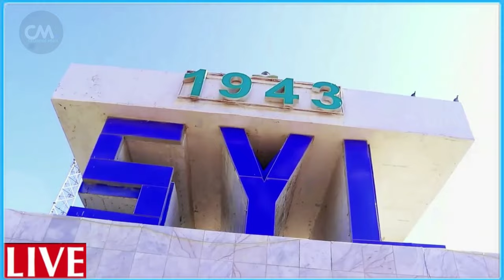DEG DEG Xamaas oo dhulka la jartay Ciidan Yahuud ah Taangiyo ayey ka gubeen & Al Qasam oo awood xoog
DEG DEG Wararkii ugu Dambeyay Xamaas oo dhulka la jartay Ciidan Yahuud ah Taangiyo ayey ka gubeen & Al Qasam oo awood lasoo baxday Guusha Reer falastiin wey dhawtahay (U duceey walaalahaa )